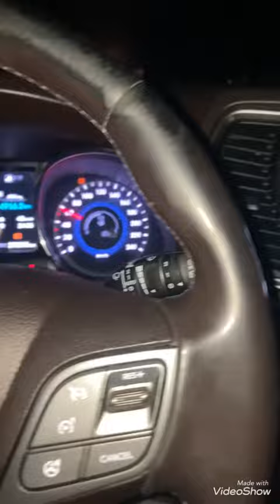HLINKA R- Freestyle mix